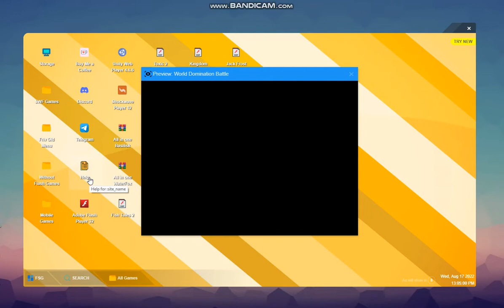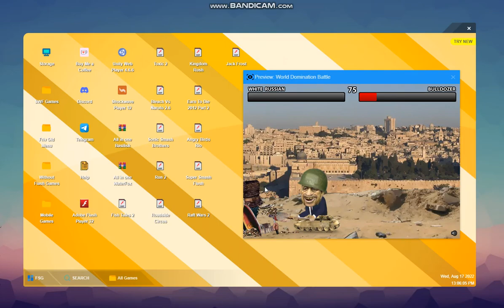Play World Domination Battle Game - NOOB gameplay! :D